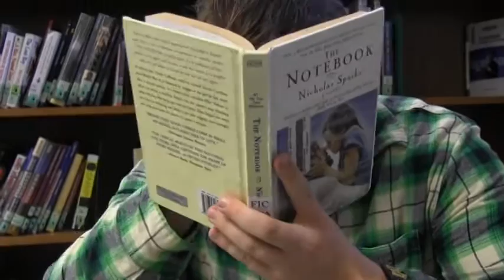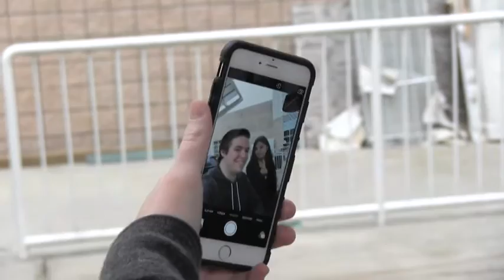All Alone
A lonely student struggles to find love.
Students applied cinematography techniques to produce this short film.